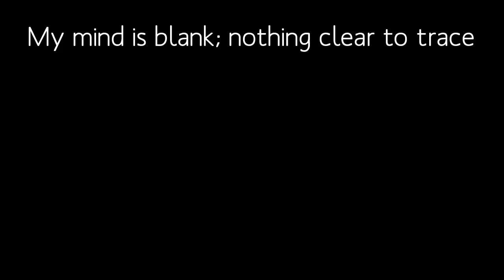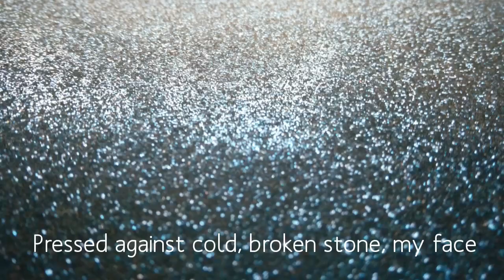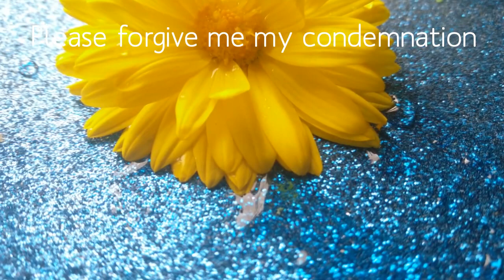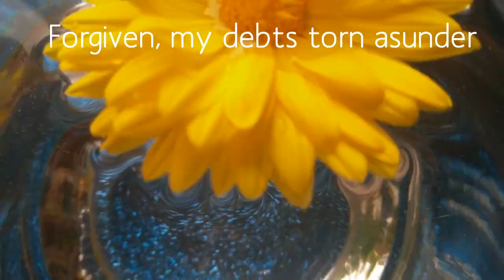Ripples of Light || Spoken Word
Much appreciation to Valdi Sabev for his music Open Your Heart